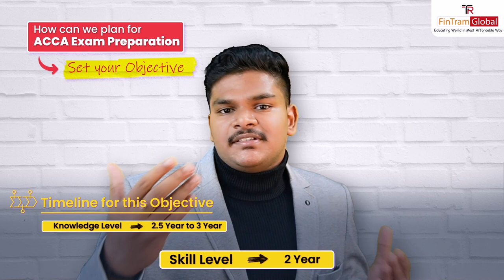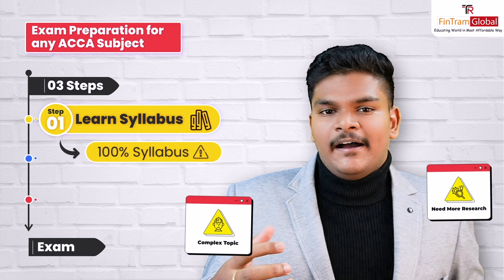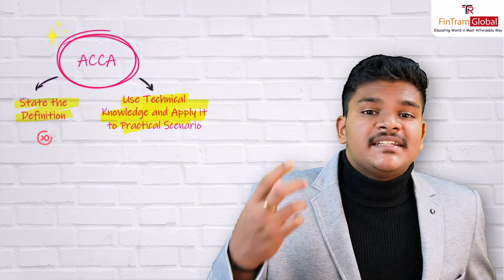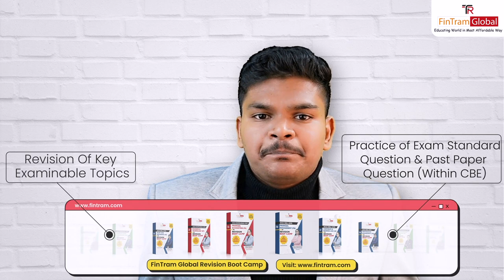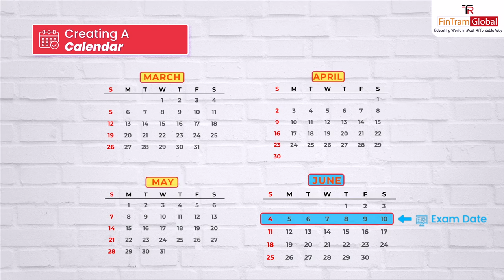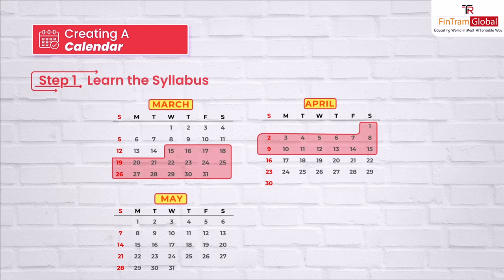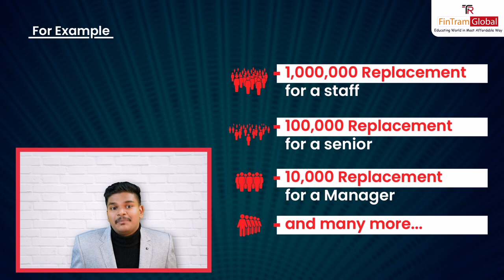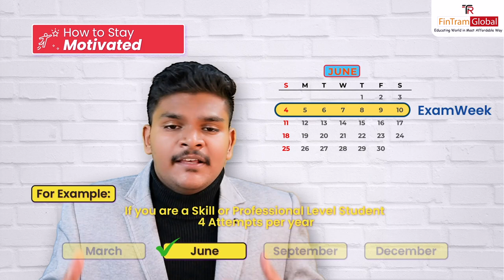How to Plan for ACCA Exam | Skills required to clear ACCA Exams | ACCA Study Plan for upcoming exams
Greetings everyone!

This informative video delves into addressing the inquiries commonly posed by numerous ACCA students regarding the upcoming September 2023 ACCA Exams.
When is the ideal time to commence preparing for ACCA Exams? How should one effectively approach ACCA Exam studies? What should be the designated timeline for ACCA Preparation?

All of these pressing questions are thoroughly responded to by ACCA Vishnu Vijay sir, an esteemed member of FinTram Global ACCA Faculty, in this video presentation available on FinTram Global's YouTube channel.
Within this video, he insightfully maps out a comprehensive preparation blueprint specifically tailored for ACCA Exams in September. This includes guidance on the opportune moment to complete the syllabus as well as the optimal time to commence practicing on the ACCA Platform.
Should you be considering obtaining ACCA classes, we highly recommend exploring FinTram Global as an excellent resource for your preparation journey.

TimeStamps:
0:00 Introduction
0:32 How can Students manage time with work?
0:53 Agendas for the video
1:15 How to plan for an ACCA Exam?
2:00 How to Plan your timeline?
3:00 How do I Prepare for ACCA Exam?
3:20 Learn the Syllabus
4:21 Practice Question
6:23 Mock Exam
8:30 Creating Calander for ACCA Exam
11:20 How to Implement the Plan
11:43 Time Management
13:26 Prioritize the Right Things at the right time
14:21 Examples of why prioritize learning?
15:20 Output oriented
16:19 Mindset
17:15 How to stay motivated throughout the ACCA Journey
17:40 When to take a break?